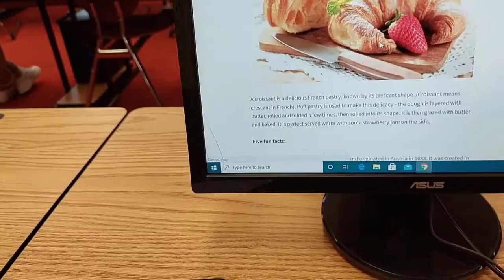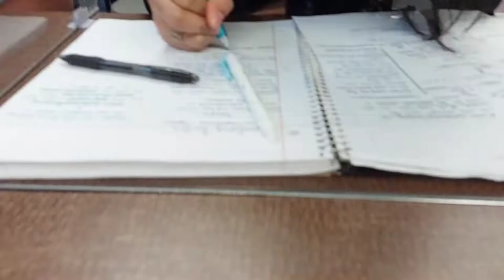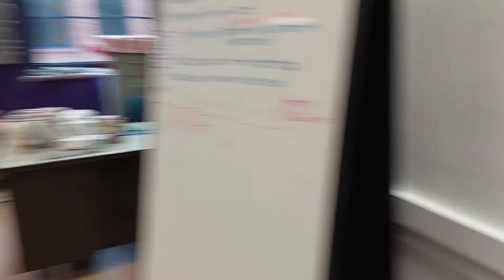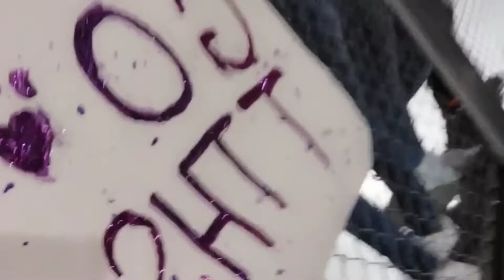WE WENT TO SENIOR NIGHT SOCCER GAME *HAD TO BUY POSTER LAST MIN* ⚽️💜🤍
We were gonna dress vaquera but we got too nervous 😭 We did dressed vaquera on Friday. By the way, this video was supposed to be a school vlog, Tues - Friday (Monday was indigenous day, so no school) but this vlog was  already too long. This video was taken on  Tuesday, October 12. We had to leave the jv game to buy and decorate a poster to support the soccer team, um mostly the varsity team😭. I still have the poster to this day. You never know if I'll go to another game and I could reuse it👍🏼  I hope you enjoyed and don't forget to SUBSCRIBE and turn on bell notifications 🔔 Follow me on my social media down below ⬇️